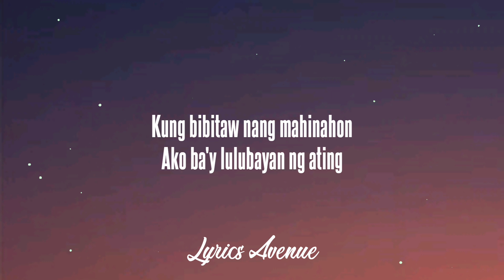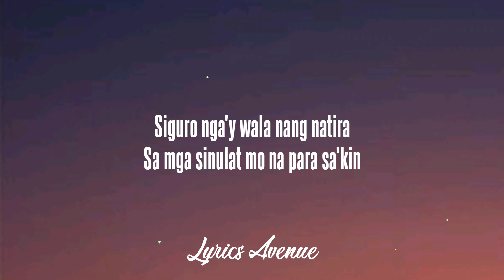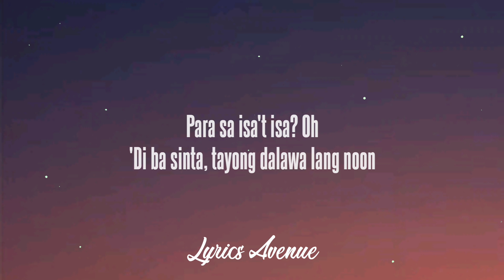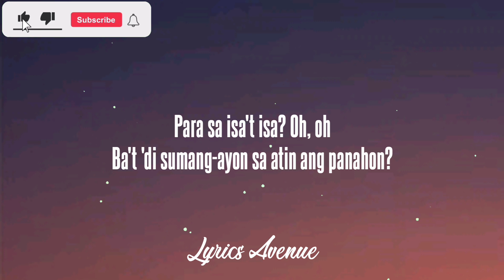Adie - Pagsamo (Lyrics)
Arthur Nery - Pagsamo (Adie Cover) (Lyrics)

Kung bibitaw nang mahinahon
Ako ba'y lulubayan ng ating
Mga kahapon na 'di na kayang ayusin ng lambing?
Mga pangako ba'y sapat na upang muli tayong
Ipagtagpo ng hinaharap?

Ba't pa ipapaalala?
'Di rin naman panghahawakan
Ba't pa ipipilit?
Kung 'di naman tayo ang

Para sa isa't isa? Oh
'Di ba sinta, tayong dalawa lang noon
Para sa isa't isa? Oh, oh
Ba't 'di sumang-ayon sa atin ang panahon?

Siguro nga'y wala nang natira
Sa mga sinulat mo na para sa'kin
Alam kong luha ang bumubura
Ngunit hayaan mo na lang

Walang saysay ang panalangin ko
Kung 'di ako ang hahanapin mo
Kahit sigaw pa ang pagsamo ko sa'yo
Bakit 'di mo dama ito?

Ba't pa ipapaalala?
Ba't pa ipipilit?